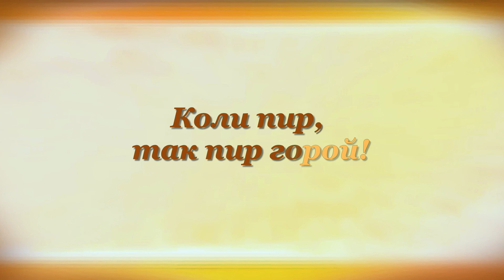КОЛЬ ЛЮБИТЬ ТАК БЕЗ РАССУДКУ Алексей Толстой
Buy books  by Aleksey Tolstoy on Amazon (paid link):

00:00 КОЛЬ ЛЮБИТЬ ТАК БЕЗ РАССУДКУ Алексей Толстой

00:08 Коль любить, так без рассудку,
Коль грозить, так не на шутку,
Коль ругнуть, так сгоряча,
Коль рубнуть, так уж сплеча!

00:21 Коли спорить, так уж смело,
Коль карать, так уж за дело,
Коль простить, так всей душой,
Коли пир, так пир горой!